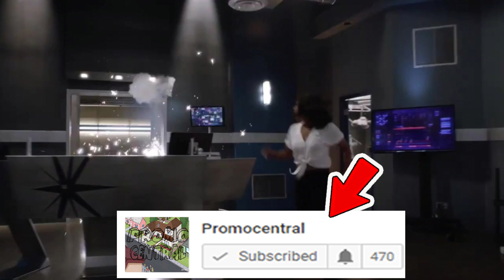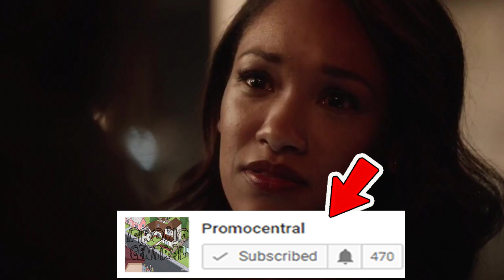Who Is Hazard? New Flash Villain Revealed - The Flash Season 4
This is a really quick video on "Who Is Hazard? New Flash Villain Revealed - The Flash Season 4"... This character looks really good in my opinion and we haven't seen anything like her before in the series

Upload Schedule:
Monday - Marvel Movie Stuff
Tuesday - DC Movie Stuff
Wednesday - The Flash Easter Eggs/Review of Episode
Thursday - The Flash Next Episode Promo
Friday - DC's Legends of Tomorrow Episode Review
Saturday - DC's Legends of Tomorrow Next Episode Promo
Sunday - Star Wars Stuff

This Schedule Could Change If I Don't Upload A Video On A Certain Day Or If Something Major Happens For A Movie/Comic/Game And I Don't Want To Wait To A Certain Day To Upload The Video